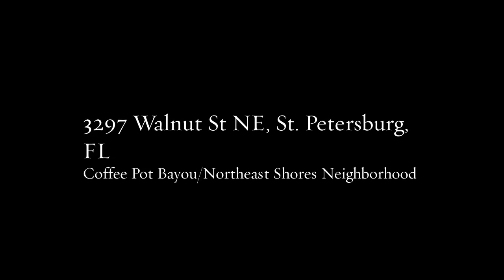3297 Walnut St NE, St. Petersburg, FL _ Homes For Sale Presented by Becky McConnell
3297 Walnut St NE, St. Petersburg, FL _ Homes For Sale Presented by Becky McConnell.

PRICE RECENTLY REDUCED!

County: Pinellas
Subdiv: NORTH EAST PARK PLACIDO SHORES
List Price: $518,890
Beds: 3
Year Built: 1964
Baths: 2/0
Lot Features: Oversized Lot, Street Paved
Total Acreage: 1/4 Acre to 21779 Sq. Ft.
Garage: Yes
SqFt Heated: 1,616
SqFt Total: 2,224

Location, Location, Location!! This beautiful home is located in the desirable Coffee Pot Bayou/Northeast Shores neighborhood, just outside of Snell Isle estates. Situated right across the street and has beautiful views of the Vinoy golf course. This neighborhood is in the heart of paradise! Walk to the popular "Poplar" boat ramp at Crisp Park, or to the Vinoy Golf Course. Walk or ride your bike to Coffee Pot Park. Downtown St. Pete is just a beautiful walk on the scenic sidewalk of Coffee Pot Blvd./Northshore Drive. Pride of ownership boasts the minute you walk in the door, very tastefully renovated from top to bottom. The kitchen is the heart of this home, open to the living area with high end granite and stainless steel appliances. A split floor plan, with a very spacious master bedroom which includes an en-suite bath. This home has been completely renovated and meticulously maintained. This is your opportunity, great location, great home at a GREAT price! Run, don't walk!

Contact Agent: Becky McConnell for more information on this home for sale or others in the St. Petersburg/Tampa Bay Florida area.